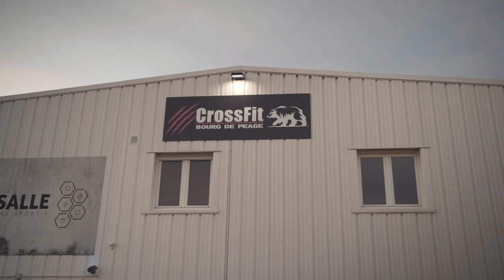Crossfit Bourg de Péage - Short cut